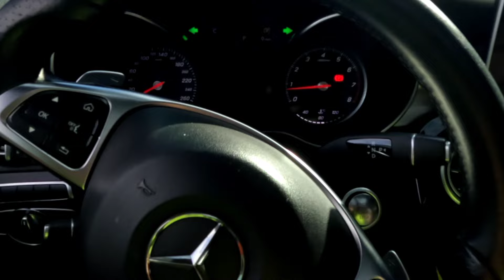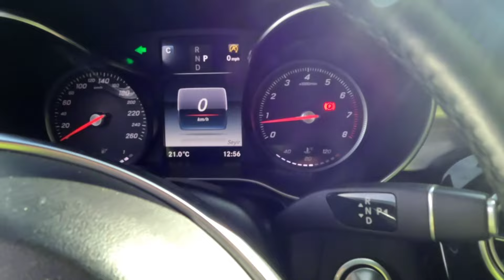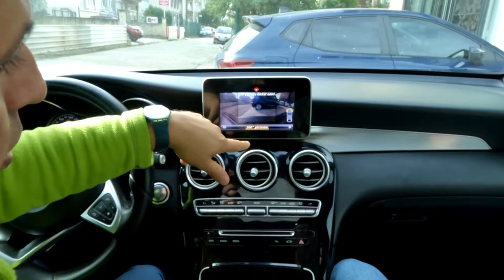Mercedes GLC 250 Coupe 4Matic Test I Manifold Günlüklerim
GLC 250 Coupe, hem SUV hem coupe, tasarım şık duruyor, gayet eğlenceli bir otomobil, sizin için inceledim, iyi seyirler